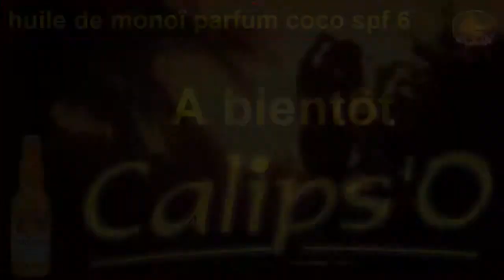huile protectrice spf6 coco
Protection et plaisir du monoï... Une peau protégée et délicatement parfumée.
Bronzage intense : les SPF6 conviennent aux peaux mates
Soin : le Monoï de Tahiti AO nourrit, hydrate et sublime la peau.
SANS COLORANT - SANS CONSERVATEUR - SANS ALLERGÈNE - SANS HUILE MINÉRALE
Agitez avant emploi.Vaporisez généreusement sur toutes les parties découvertes du corps avant de vous exposer au soleil. Pour le visage, vaporisez d'abord l'huile de monoï dans la main et appliquez en évitant le contact avec les yeux.Renouvelez fréquemment pour maintenir la protection, surtout après avoir transpiré, nagé ou vous être essuyé. Si le monoï est figé, passez le flacon sous un filet d'eau chaude.